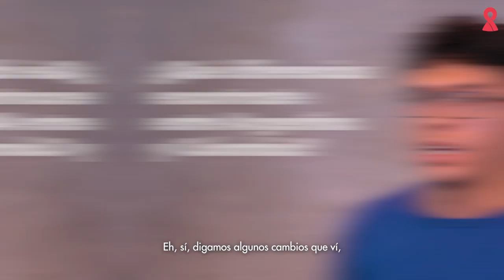Migrar con VIH | La historia de Camilo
Camilo nació en Colombia y quería vivir una experiencia en otro país. ¿El VIH podría see un impedimento? Conocé su experiencia en primera persona.

Tamara, Manuel, Camilo, Evelyn y Federico viven con VIH y en esta serie de videos eligieron compartir sus historias para que sus experiencias lleguen a muchas personas, especialmente a las que puedan estar viviendo algo parecido.

Agradecemos a la Red Argentina de Jóvenes y Adolescentes Positivos | RAJAP por compartir sus testimonios y a Casa Sofía por el espacio para filmar esta serie.